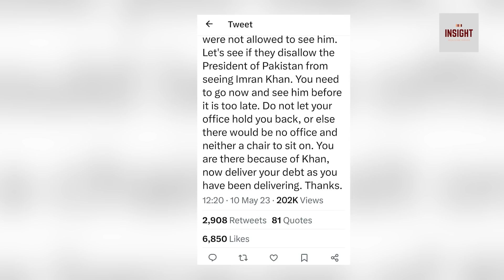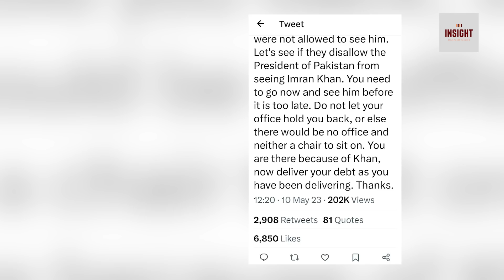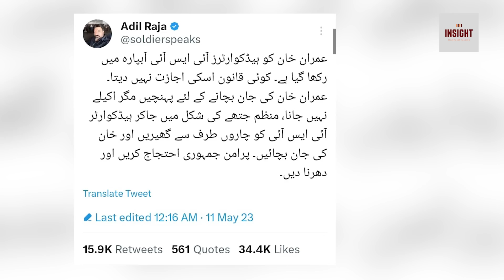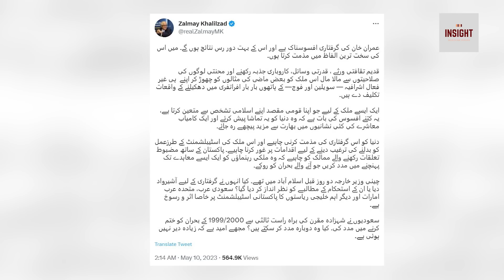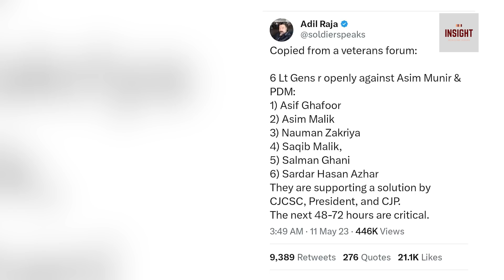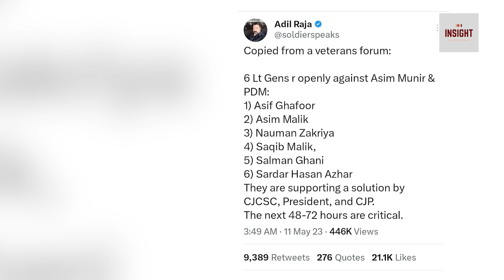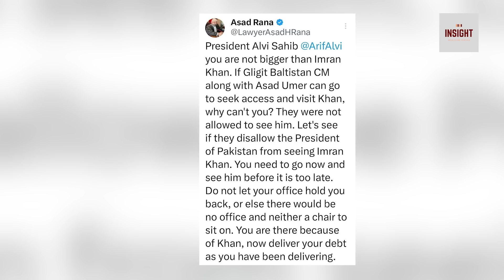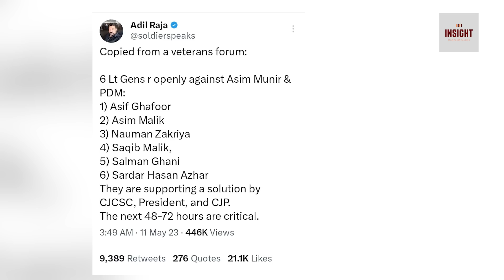Imran Khan ki wajah say 5 Serving Officer ghere mein a gaye, muamla kya ?? Exclusive Insight